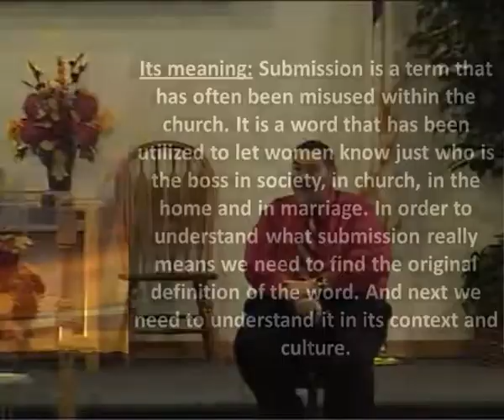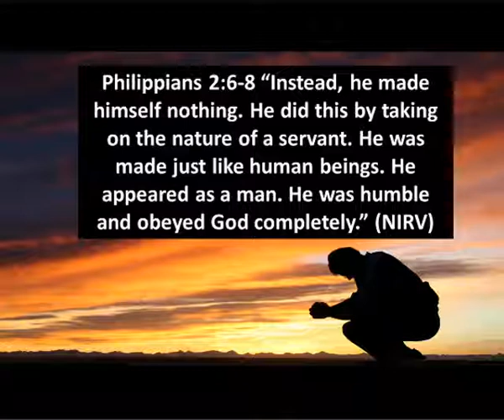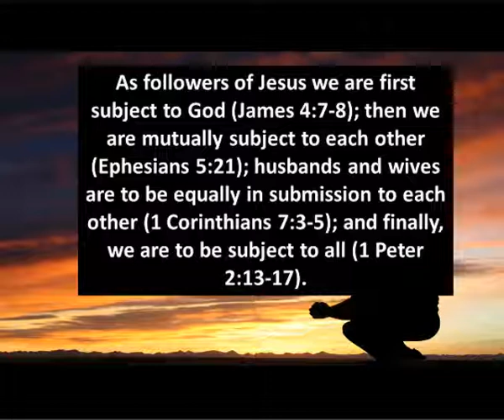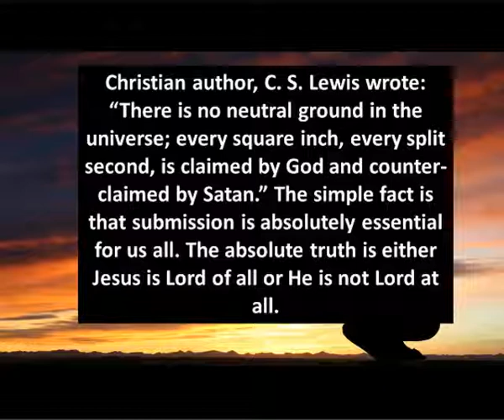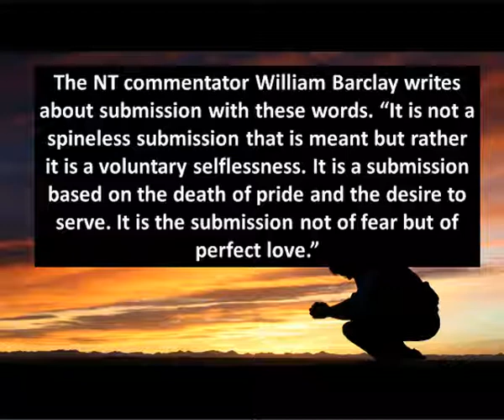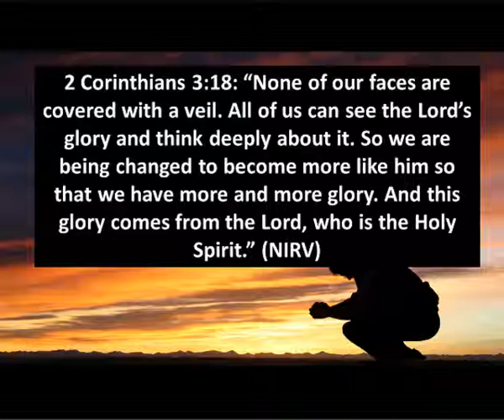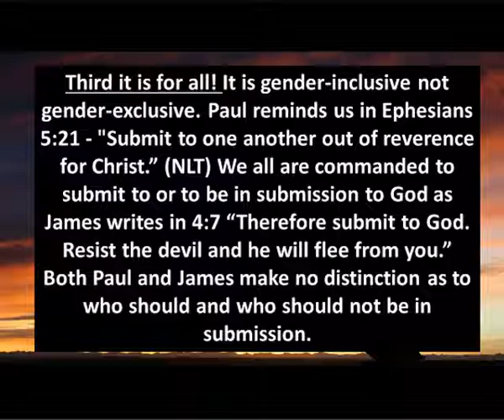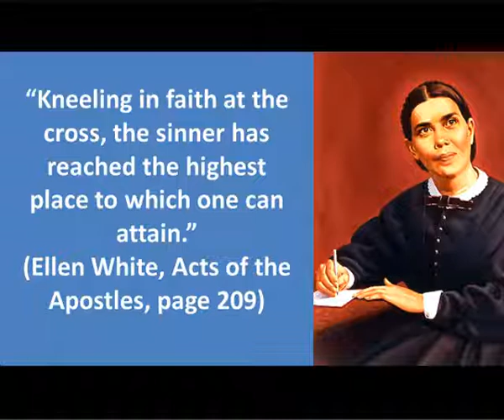God's Will vs. My Will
Pastor Phil Hamman